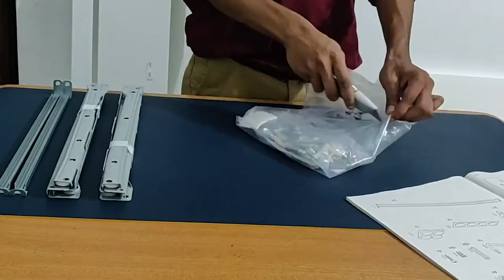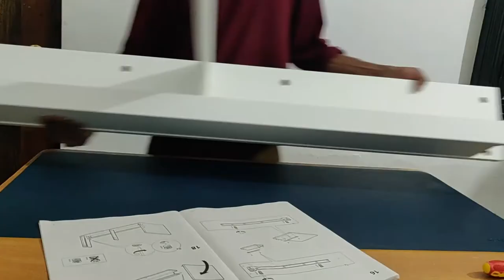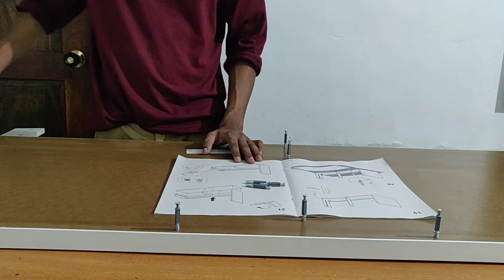IKEA MICKE Desk! Unboxing and Assembly!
This video is to show you the unboxing and assembling of the IKEA MICKE Computer Desk which is a clean and simple look that fits just about anywhere. You can combine it with other desks or drawer units in the MICKE series to extend your workspace. Besides, the clever design at the back hides messy cables.

Chapters
0:00 Unboxing
0:38 Organizing
1:03 Assembling
4:54 Showcasing